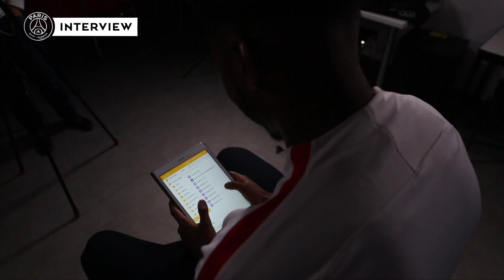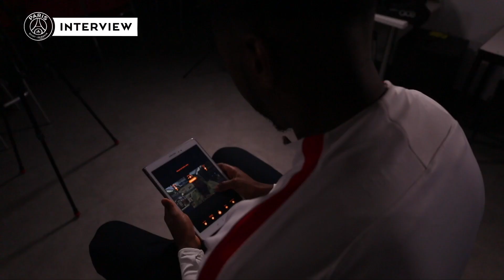Benoît Kounkoud répond à vos questions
Juste avant les fêtes, Benoît Kounkoud a répondu aux questions que vous lui avez posées. L’ailier droit du Paris Saint-Germain Handball se confie sur le lien qui le lie à Luc Abalo, sur les meilleurs souvenirs de sa carrière, et répond à un invité surprise.